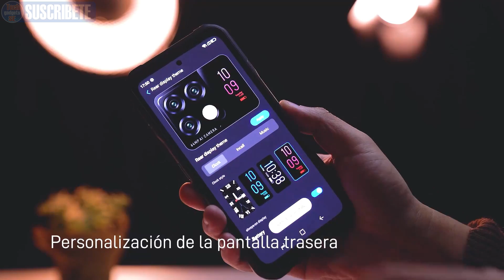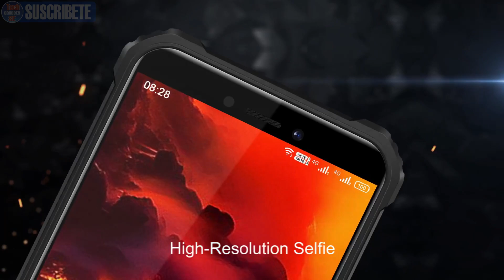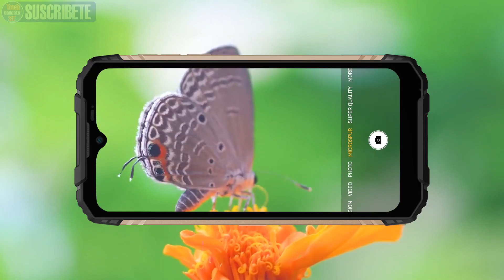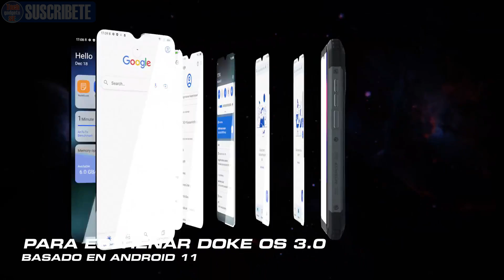✅ NUEVOS CELULARES Resistente al AGUA y GOLPES 💥 CALIDAD PRECIO 2025 ✅ CELULARES INDESTRUCTIBLES 💥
⭐-- MIRA los 7 NUEVOS MODELOS de CELULARES Resistentes al AGUA y GOLPES del 2025 --⭐-- CELULARES de ALTA GAMA BARATOS --⭐

💥 Enlace Directo de Los Teléfonos Resistentes del Video

💥 Mejores Modelos de Estabilizadores para Celulares
✅ TOP 3 de MEJORES DRONES con CAMARA
✅ NUEVOS Altavoces BLUETOOTH POTENTES y BARATOS
✅ ESPACIOSAS TIENDAS de CAMPAÑA GRANDES y PEQUEÑAS